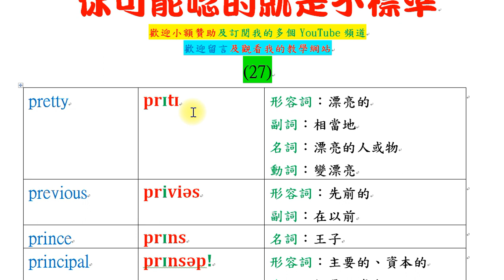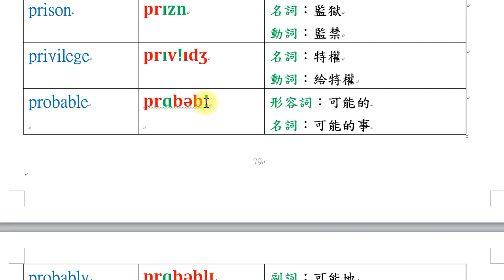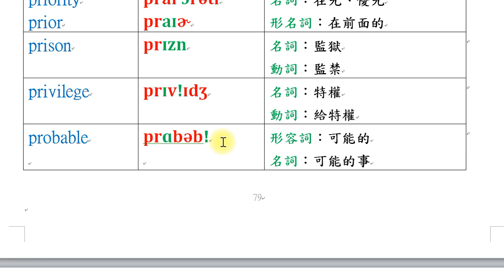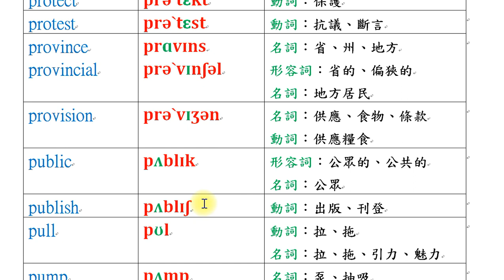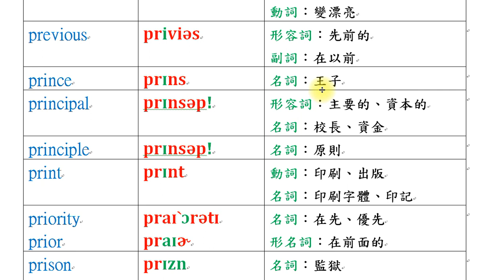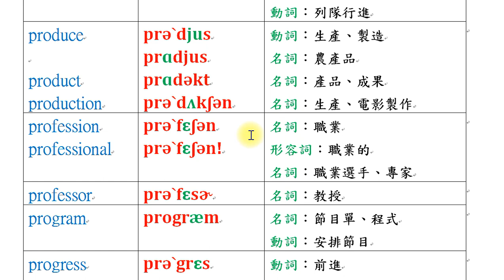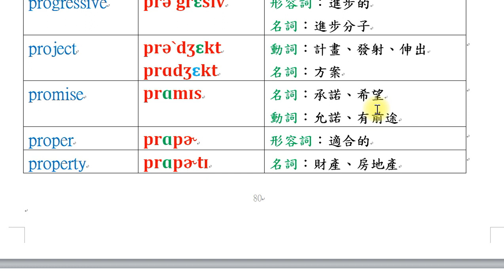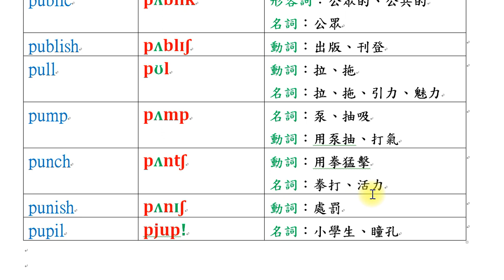外國小學生都會的單字，你可能唸的就是不標準 (27)